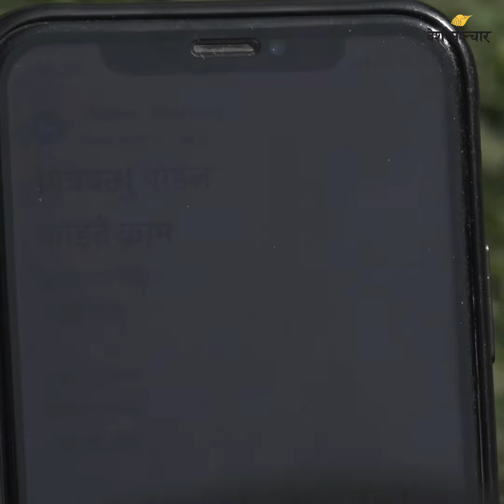( हाइकु ) काइते काम, घाइते राजनीति ll Mitra Bandhu Poudel ll HAIKU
( हाइकु ) काइते काम, घाइते राजनीति